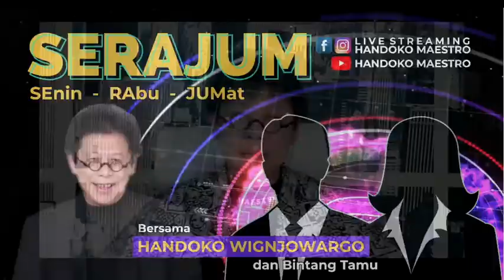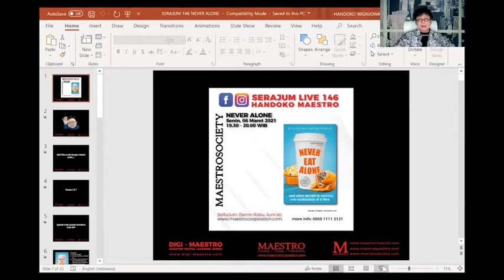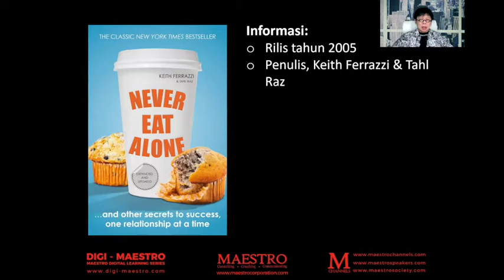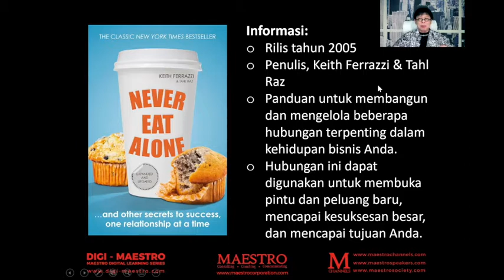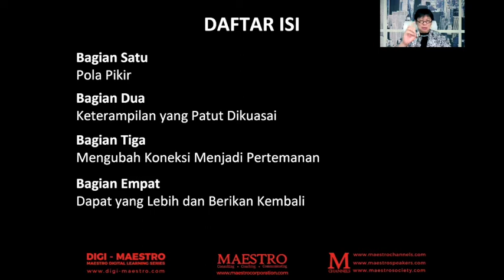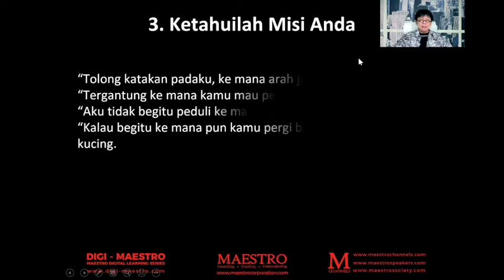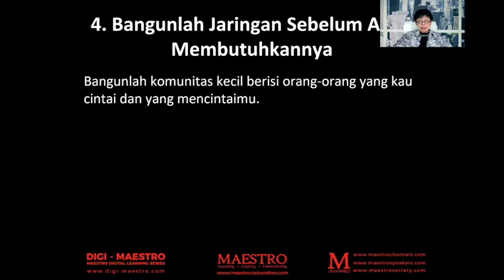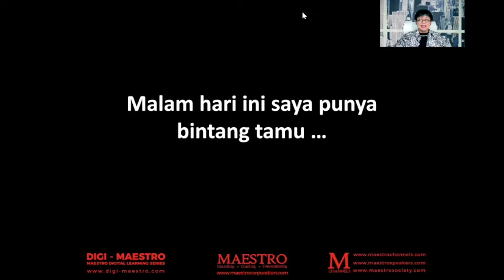SERAJUM 146: NEVER ALONE (relationship, attitude, investment: featuring Calista Amarati)